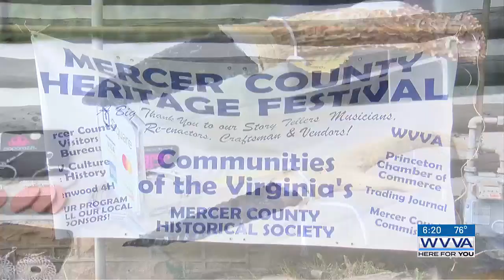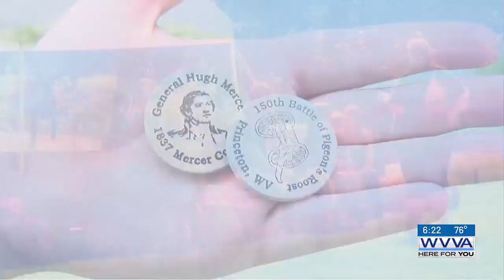Mercer County Heritage Festival returns for 13th year of history education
This festival featured historical impersonators and live demonstrations.